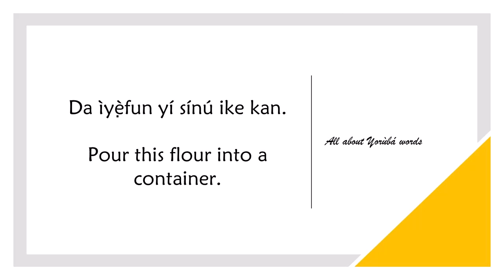How to say FLOUR in YORUBA